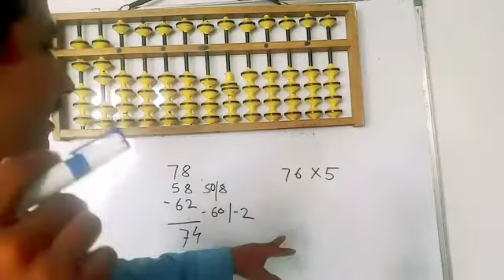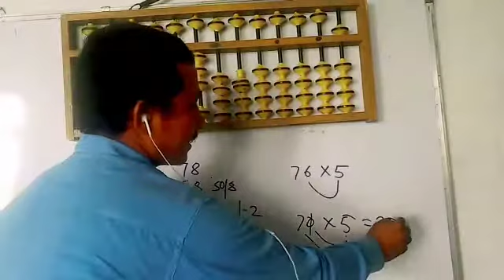Abacus class 3rd & 4th lesson 4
Modern English School CBSE Talegaon road Ahmedpur